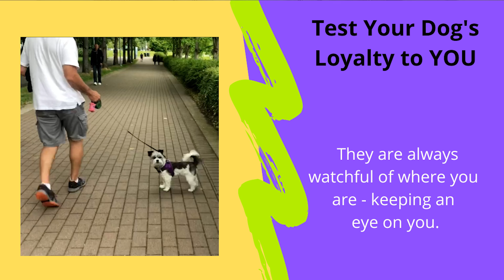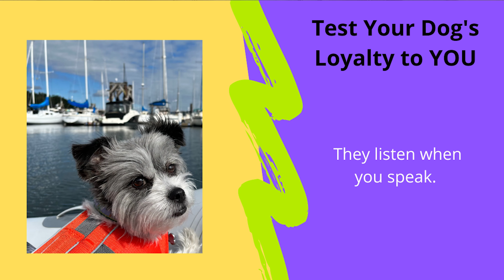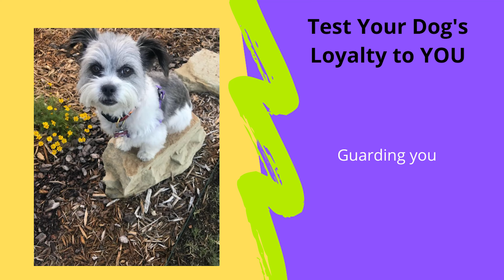A Dog's Loyalty | Test Your Dog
A dog's loyalty lasts their entire lifetime.  A loyal dog is a joy as a companion in your life. Here's how to test your ShiChi dog's loyalty to you.  There are definite signs if you have bonded with your dog resulting in his/her undying loyalty.  I hope your dog scores well!

00:00 Introduction
00:25 How to Test your Dog's Loyalty
08:06 How to improve your dog's Loyalty to You